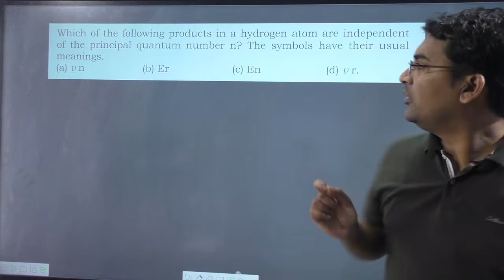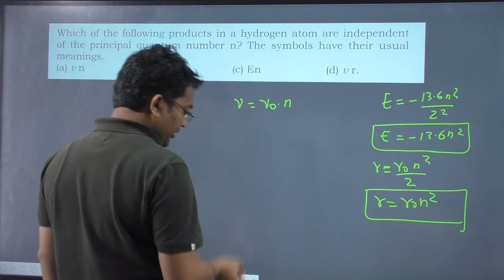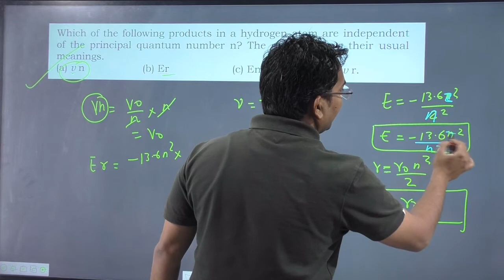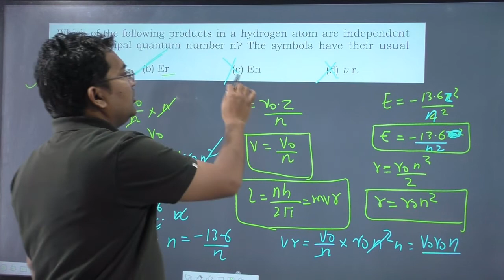Which of the following products in a hydrogen atom are independent of the principal quantum number n